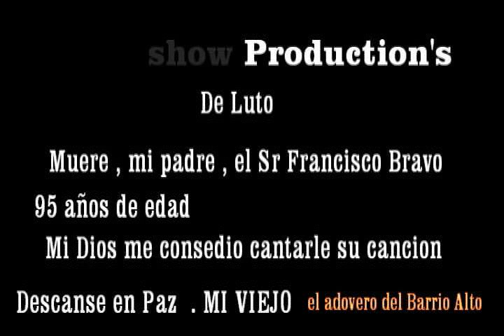FALLECE FRANCISCO BRAVO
SE DESPIDE EL ADOVERO . El hombre que me dio el ser, el hombre que me enseño a
dar mis primeros pasos .Ahora mi Dios se lo lleva . El hombre al que le devo todo lo que se ,  y que humildemente lo comparto con mi gente  . . Mi musica  .Descanse en paz mi padre Francisco Bravo ...